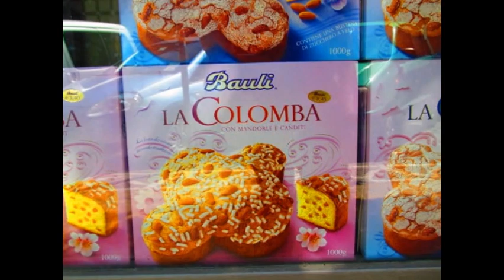San Giorgio a cremano, Italy 2014г. Пасхальные сладости.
В Италии несколько иные сладости к пасхе, но и куличи тоже есть. Они называются "панетоны" и бывают разного вида и вкуса.